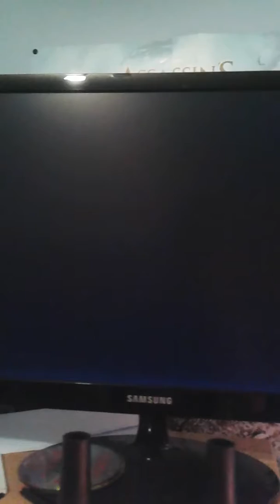Ps2 madden NFL 2002